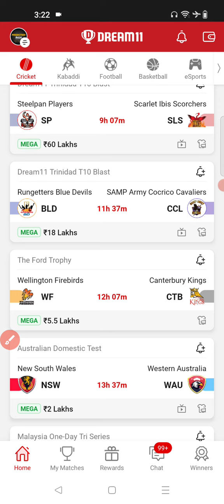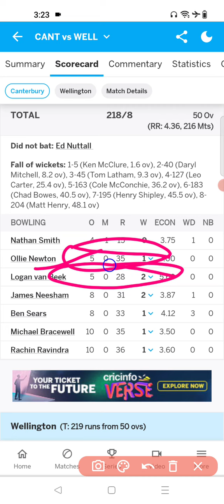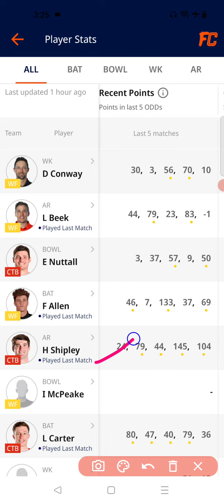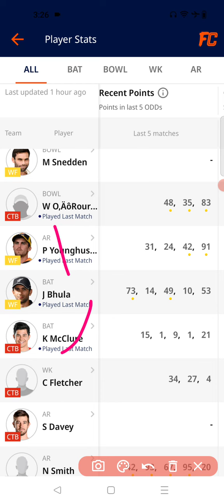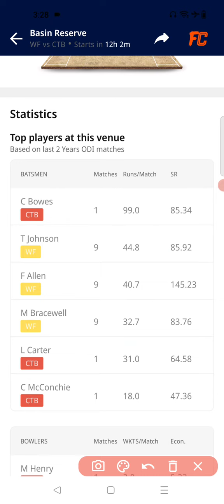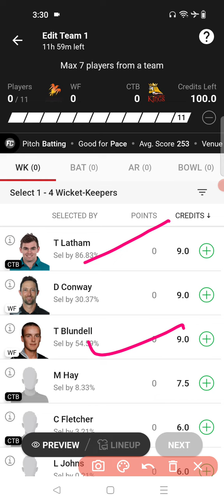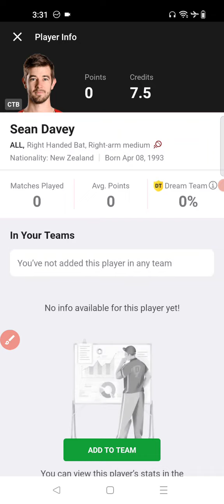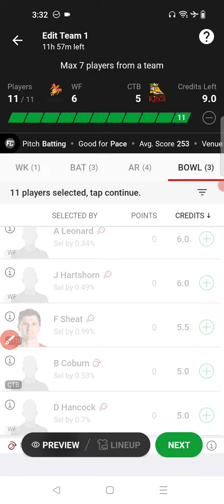WF vs CTB Dream11 Team| Wellington Firebirds vs Canterbury Kings Dream11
WF vs CTB ODI Dream11 Team| wf vs ctb dream11 team| Wellington Firebirds vs Canterbury Kings Dream11|

You Queries:-
wf vs ctb dream11 team
wf vs ctb dream11 prediction
wf vs ctb dream11
wf vs ctb
wf vs ctb dream11 team prediction
Wellington Firebirds vs Canterbury Kings
wf vs ctb odi dream11 prediction
wf vs ctb dream11 prediction today
ctb vs wf
wf vs ctb dream11 today
wf vs ctb dream11 analysis
wf vs ctb dream11 team today
wf vs ctb dream11 prediction today match
wf vs ctb odi match dream11 team
wf vs ctb dream11 gl team
Wellington vs Cantey dream11 team today
Dream11
prediction raja
wf vs ctb live streaming

1.This analysis is based on my understanding, knowledge and instinct, while selecting ur team, consider the points mentioned and makes your own decision.

2 Dream11 takes great care to comply with all central and state legislation in india to insure that users are fully protected. Every contest on platform is carefully designed to comply with applicable statutes and regulations in india